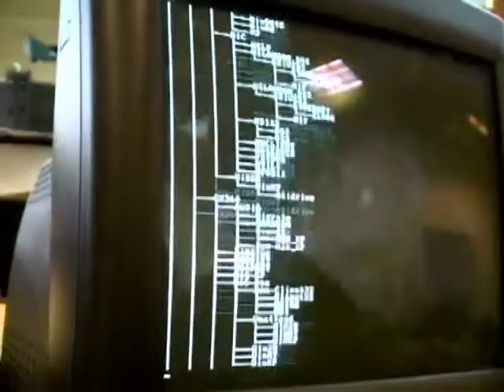UCF Film Portfolio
My five minute film portfolio for the Film BFA application.